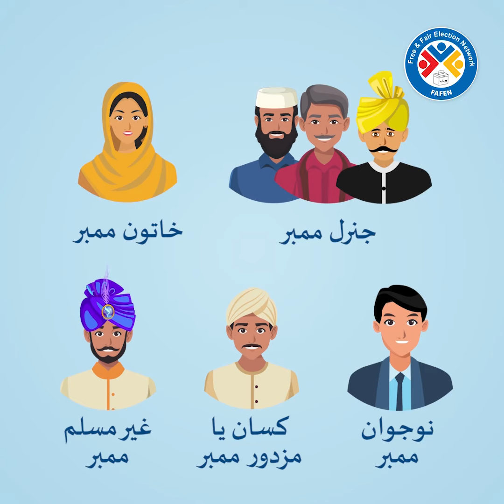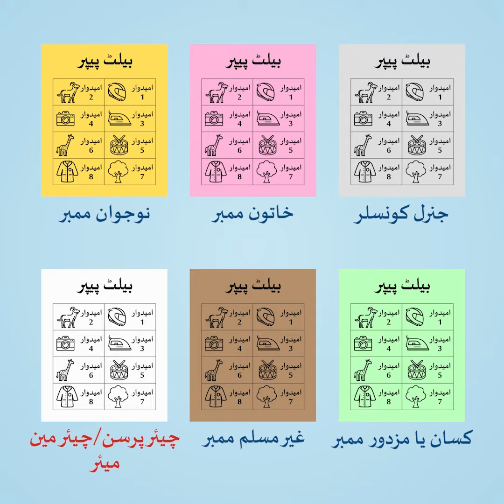Baffa Pakhal | Tehsil | KP LG Polls 2nd Phase | How Much Do You Know About Your Tehsil? | FAFEN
This video is about Baffa Pakhal tehsil of district Mansehra. The first phase of local bodies’ election in Khyber Pakhtunkhwa were held on Dec 19, 2021 and the second phase election are being held in March, 2022. This video explains the number of reserved seats for general members, women, youth, laborers / farmers and non-Muslim members in your Tehsil Council.